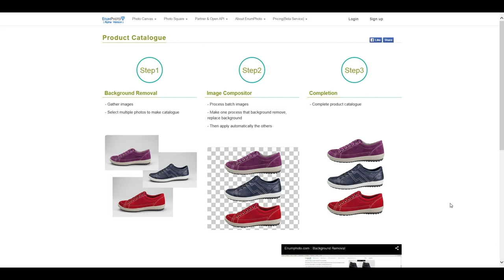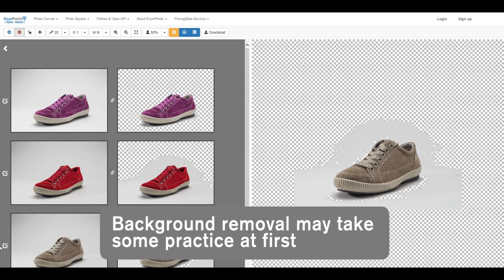Enumphoto.com : easy way to remove background from multiple photos.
How do you remove background from Multiple photos?
Remove image one by one?
Working same thing over and over?

Enumphoto shows easy way to remove background from multiple photos.
Not one by one!
NO over and over!
One process makes Multy results.